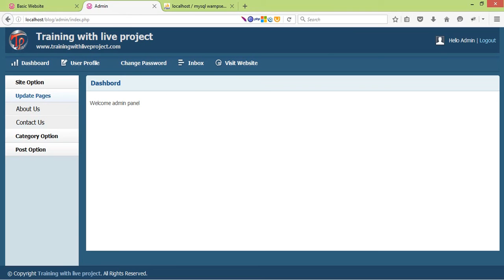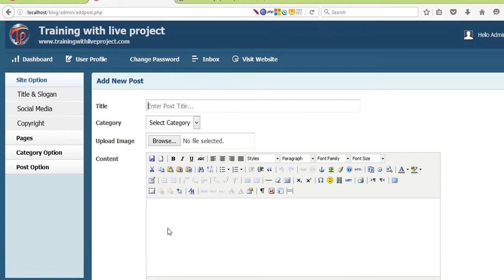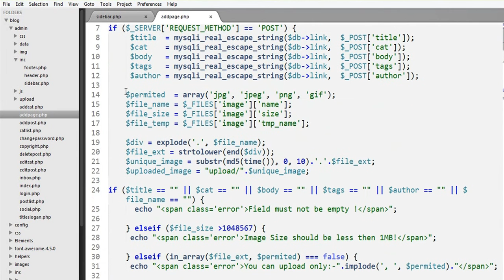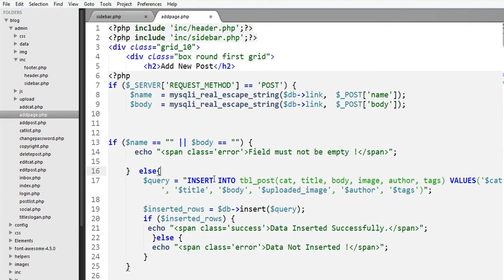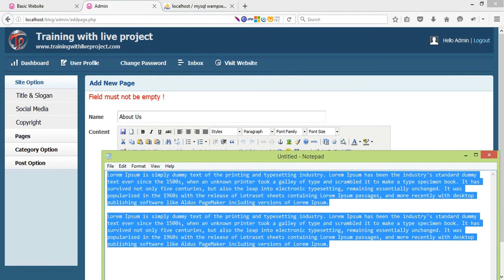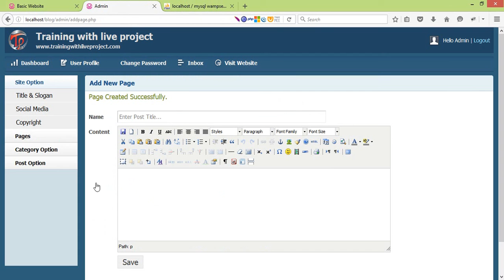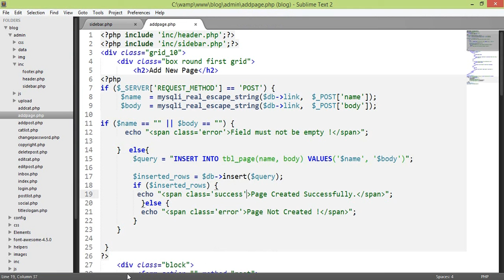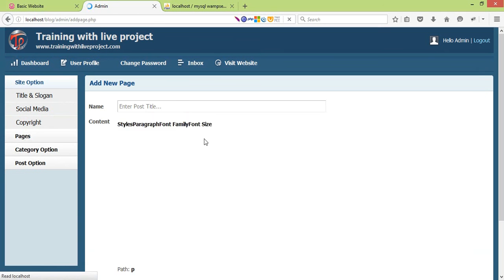Blog With PHP OOP (Dynamic Page Creation) : Part-26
Learn how to create a cms style blog website in php oop and mysqli (Live web development video tutorials in Bangla)